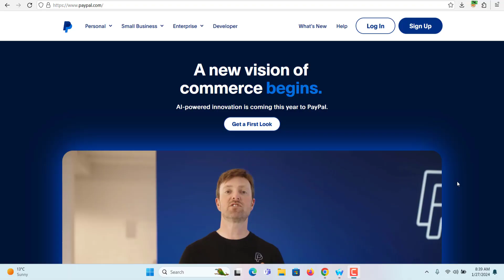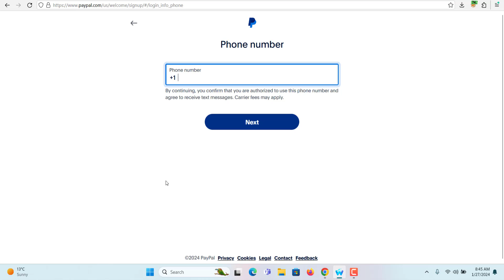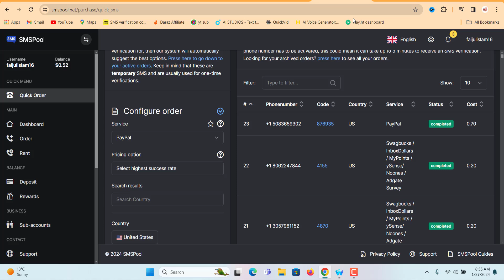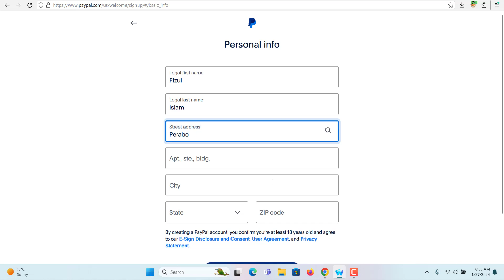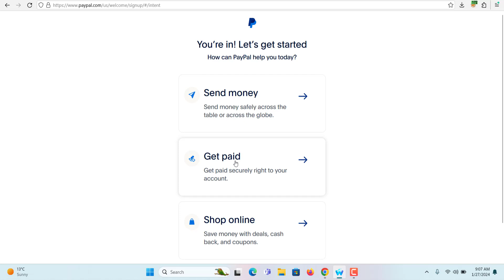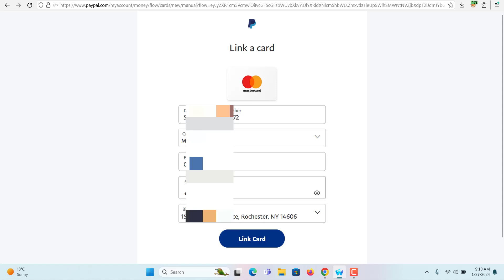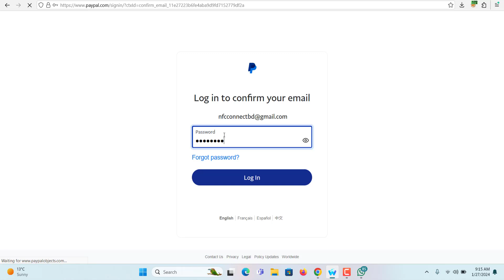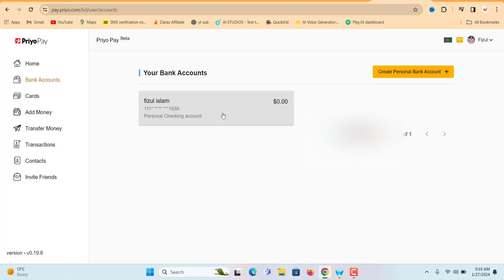এখন বাংলাদেশে থেকেই USA ভেরিফাইড PayPal করুন। New Method।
Use this invitation code and get $3 free:
                   ➡️   U6LZS6